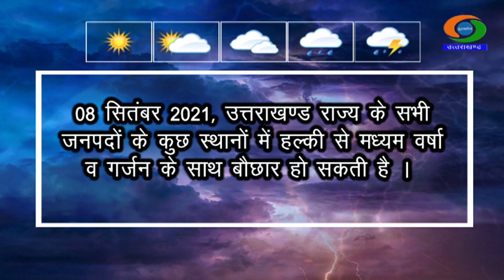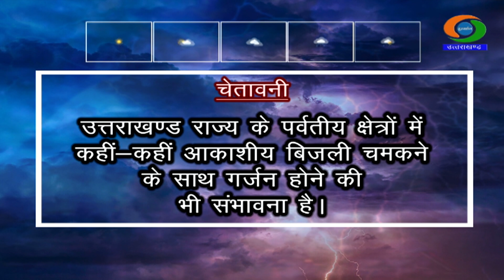मौसम उत्तराखंड - 07 और 08 सितंबर || Uttarakhand Weather